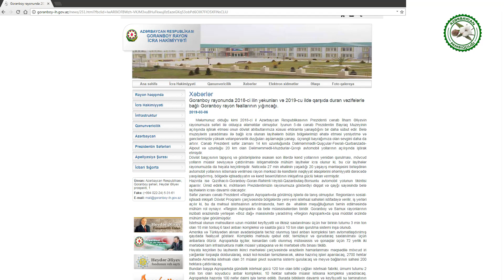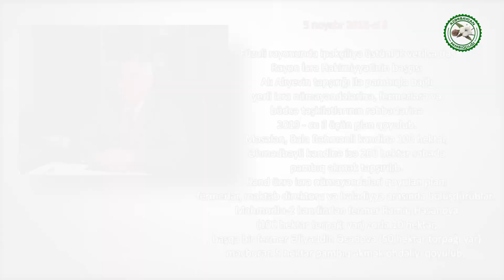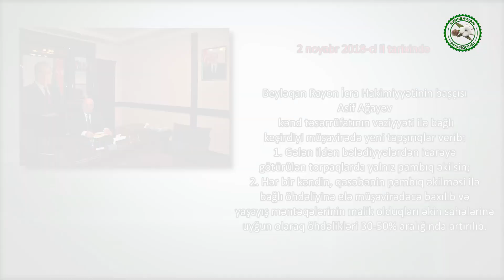Azərbaycan pambıqçılığı: insan hüquqlarının müdafiəsiz zonası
Bu videoda Azərbaycanda pambıqçılığın problemlərindən bəhs olunur. Sujet boyunca əsas diqqət yerli icra hakimiyyətlərinin fermer təsərrüfatlarının fəaliyyətinə müdaxiləsinə, məcburi əməyə, uşaq əməyinə və tarlada işləyələnlərin əmək hüquqları və iş şəraiti üzrə movcud  qanunvericiliyin tələblərinin  pozulması faktlarına yönəlib.